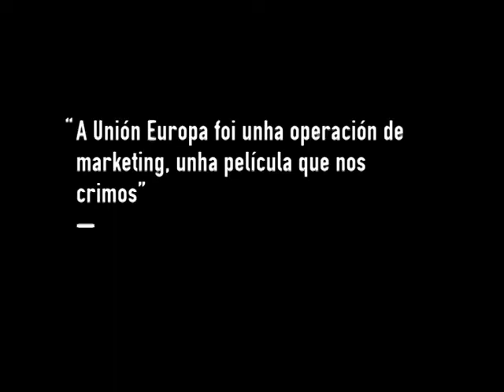David Rodríguez: "A Unión Europea foi unha operación de marketing"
A 22 anos da sinatura do Tratado de Maastrich, e a 12 da entrada en vigor do euro, Europa vive unha situación convulsa. A quebra das economías da financiarización e o proceso de periferización dos países do sul crea a necesidade de debatir sobre que facer con Europa.
Saír de Europa para non afondar no empobrecimento ou continuar para que isto non ocurra.
En Galiza Ano Cero damos voz a catro posturas que falan do pasado, do presente e do futuro do continente desde perspectivas diversas